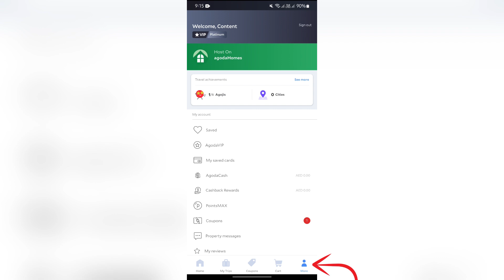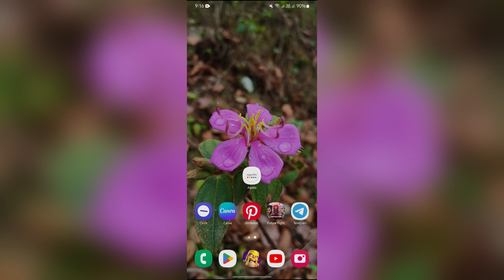How to Enable Agojis in Agoda | Activate Agoda’s Avatar Feature 2024?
Curious about Agoda’s Agojis feature? Learn how to enable your personalized Agoda avatar in just a few steps. Agojis are fun, animated avatars that enhance your travel booking experience, adding a personalized touch to your Agoda profile. Follow this guide to activate Agojis and enjoy a more engaging booking experience.